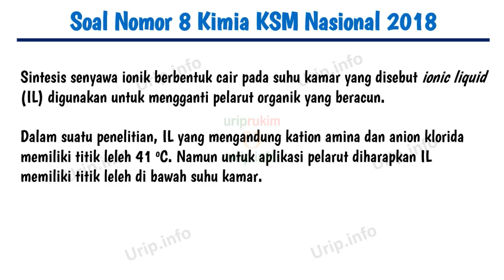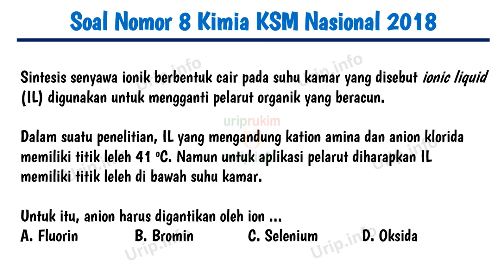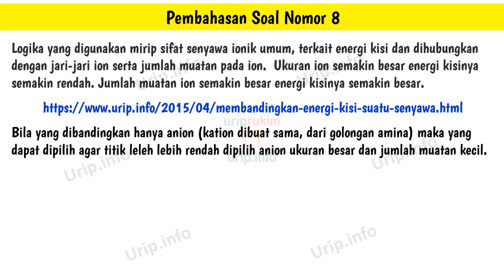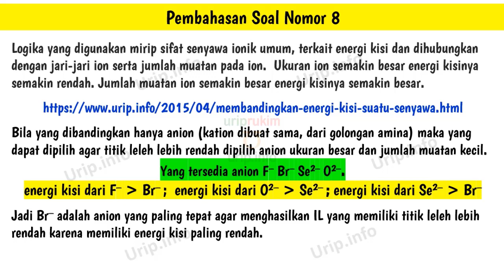Pembahasan Soal No 8 KSM Kimia Tingkat Nasional 2018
Seri pembahasan soal, soal KSM (Kompetisi Sains Madrasah) kimia tingkat nasional tahun 2018.
Soal nomor 8
Topik: Sistensis Ionic Liquid, menentukan jenis anion agar titik leleh Ionic Liquid bisa lebih rendah lagi.
Selengkapnya kunjungi di urip.info